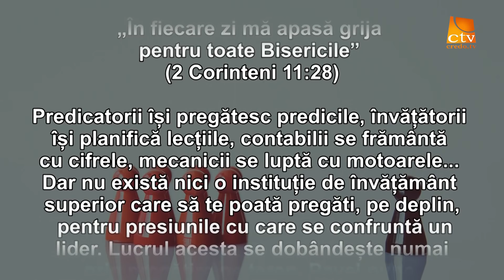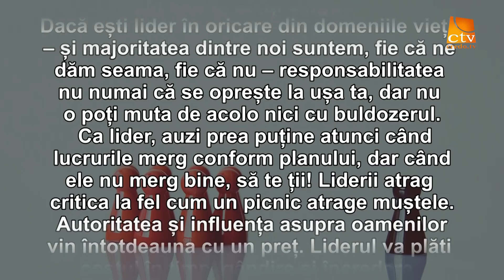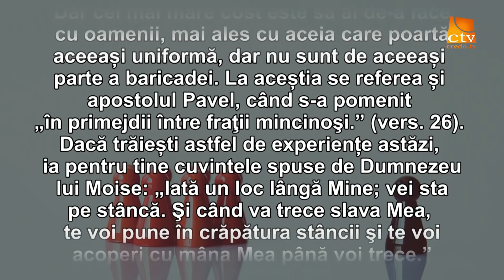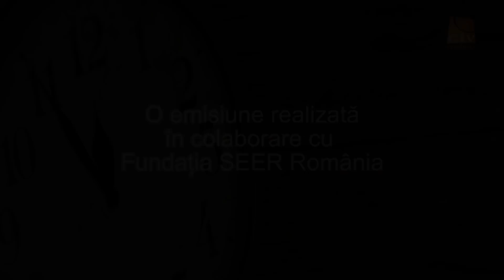Cuvantul Lui Dumnezeu pentru Astazi - 16.07.2020